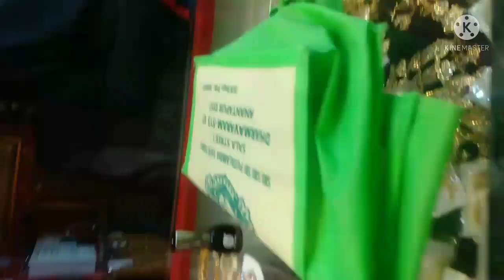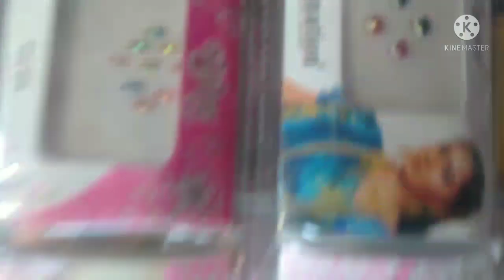1గ్రామ్ గోల్డ్ షాపింగ్jyothinag vlogs#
1గ్రామ్ గోల్డ్ షాపింగ్jyothinag vlogs#